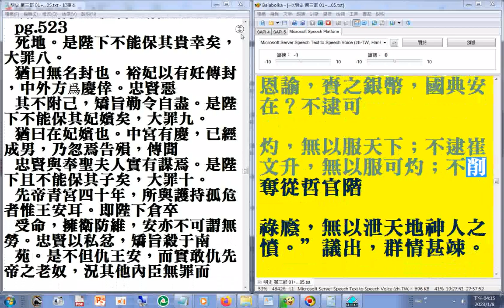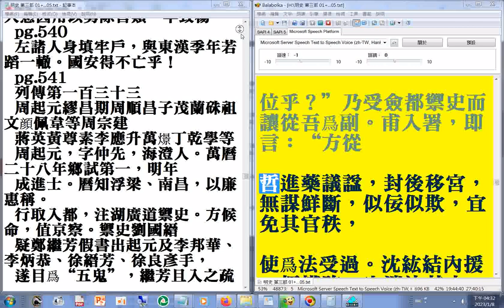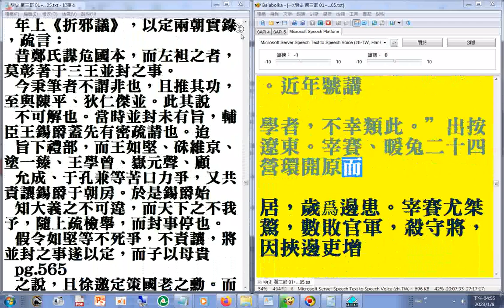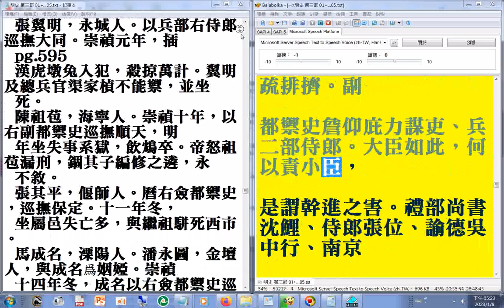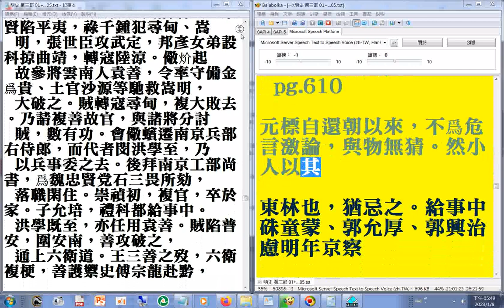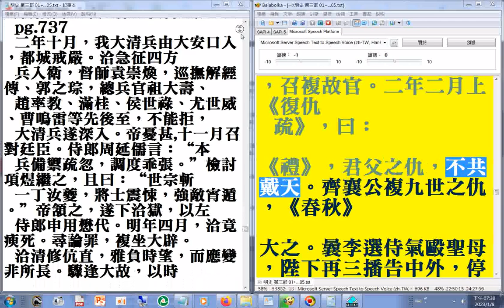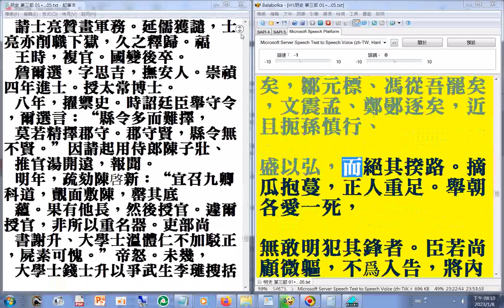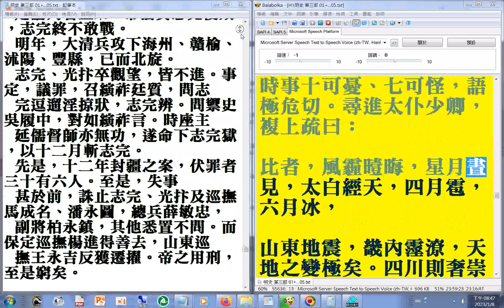03 p.366 a#二十六史全文逐字唸使用電腦報讀程式#Balabolka朗讀逐字唸，部分破音字讀音有誤請見諒 +瀏覽p.52...557a